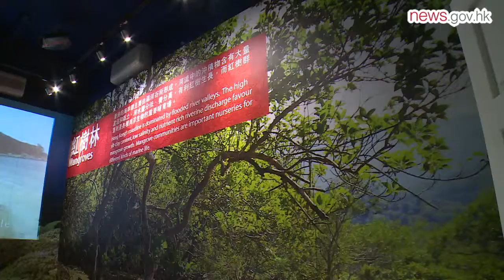Snakes keep nature in balance (20.9.2015)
Snakes are among the most misunderstood of all creatures. Many people fear these reptiles and want to eliminate them - but snakes play a key role in balancing ecosystems.

In a compact metropolis like Hong Kong, not many of us regularly cross paths with snakes. Though the city is small in size, it boasts a high level of biodiversity - an impressive range of different species of plants and animal life - and that includes 52 species of snakes.

Since 2002, the Agriculture, Fisheries & Conservation Department has been conducting surveys of these snake species, of which 20 are venomous. Only one species is protected: the Burmese Python.

Snakes’ feeding habits act as a natural form of pest control as they are predators that feed on a variety of creatures. Small snakes feed on many harmful bugs and insects. Larger ones eat mice, rats, and other small mammals that can destroy crops or damage personal property.

Field Officer Wing Tang explained that snakes are also a source of food for larger predators, making them an important part of the natural food web.

“Snakes are the top predators in the food chain, they can control the numbers of insects, rats and even some frogs. They are also the food of prey for some raptors, such as the Serpent Eagle.”

Ms Tang joined the department in 2002. She patrols country parks and inaccessible islands regularly with another officer to record snake species including their location, gender and age.

“We need to build up a snake database because in the past, there was not much data about the species found in Hong Kong. We look under wooden blocks, in catchwaters and under boulders to find them.”

Serpent similarities

The Bamboo Snake and Greater Green Snake are the most common species found in Hong Kong. They cause some confusion as they resemble each other, but only one of them is dangerous.

The Bamboo Snake is the venomous one and can be identified by its bright green scales, triangular-shaped head and orange-yellow eyes. Its non-venomous counterpart, the Greater Green Snake, also has a glossy green back, but a rounder head.

Spotting them can be a challenge for field officers like Ms Tang. She does most of her research work at night, since most species are nocturnal. The Banded Stream Snake is a rare species that can be found in Sai Kung and Pat Sin Leng, but is spotted only a couple of times a year.

Despite their fearsome reputation, when left alone, snakes present little or no danger to people. Ms Tang says snakes usually prefer to retreat when encountered - but can become defensive if threatened. Most snakes in Hong Kong are harmless, though, and the numbers of known bites by highly venomous snakes and of death from snakebites are few.

People who are bitten should take note of the snake’s appearance and stay calm, she advised.

“The most important thing is that you must recognise the snake, because there are different kinds of anti-venom for different species, so when you are taken to hospital, the doctor will ask you what the snake looked like.”

Nurturing nature

Despite its small size, Hong Kong is home to a huge diversity of flora and fauna, including species of native plants, fish, birds, butterflies, dragonflies, amphibians and reptiles, and mammals.

It is the Agriculture, Fisheries & Conservation Department’s responsibility to enforce biodiversity conservation laws, carry out conservation action plans and organise educational programmes. One of the ways it does that is through the city’s first biodiversity education centre, Woodside in Quarry Bay, which opened three years ago.

Woodside features galleries that introduce biodiversity in a fun, hands-on way, including photo slideshows, touch-screen computers and live reptile and animal specimens.

“There are many live displays including the Greater Green Snake, Changeable Lizard, Hong Kong Newt and Chinese Barb, as well as several specimens in this centre. So you can learn more about Hong Kong’s biodiversity,” Ms Tang said.

Environmental educators

This year, the department joined forces with the Environment Bureau and more than 20 organisations - including universities and green groups - to plan Hong Kong’s First Biodiversity Festival which features more than 120 activities aimed at teaching people more about nature and how to cherish it.

Festival-goers can take part in family days, exhibitions, public lectures, seminars, workshops, nature tours, competitions and voluntary service.

The three-month event kicked off in September and the highlight will be the Biodiversity Carnival in Kowloon Park on November 15.